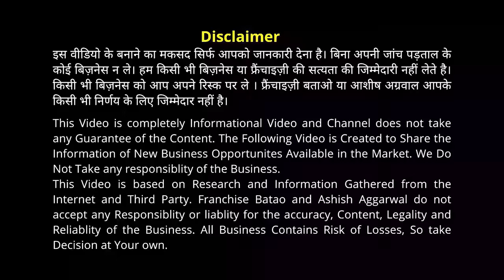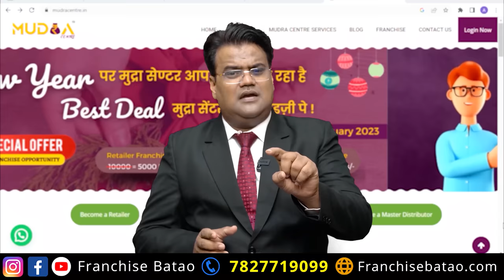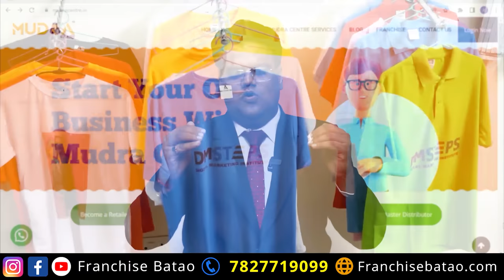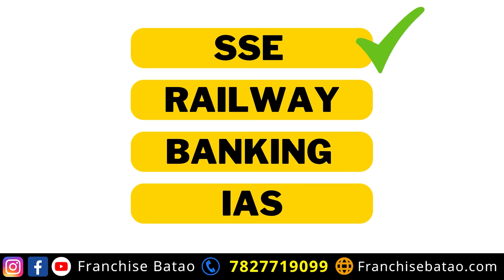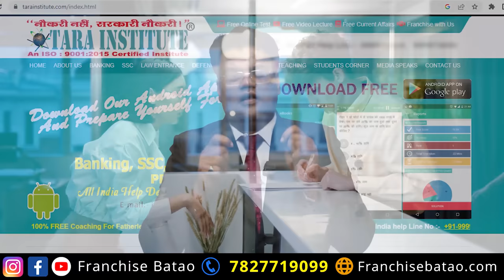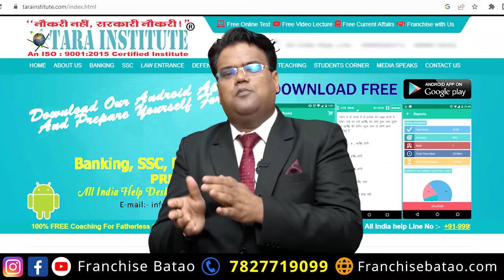Top 5 Franchise Business in 1 Lakh | बहुत कम लोग कर रहे हैं ये बिज़नेस | Best Business Idea 2023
Start These 5 Profitable 5 Franchise Business under 1 Lakh. Amazing Franchise Business Opportunities any one can Start in India

Low Investment and High profit Business any one Can start in One Lakh. New Business Ideas 2023 under 1 Lakh
1 business
2. Gift Online and Offile Shop business
3. Mudra Shoppe Franchise Business
4. Tea ocean Tea Franchise
5. Tara Institute Education franchise

How to Strat in low Investment

00:00 Top 5 Franchise Business in India
03:04 How to start online Gift Business
05:18 Mudraa Shoppe Franchise under 1 Lakh
08:20 Tea Ocean Franchise
09:35 Tara Institute Franchise